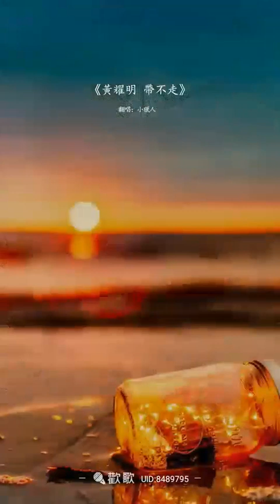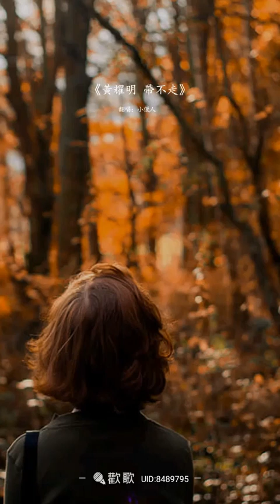帶不走#cover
小獵人的個人練歌房
2024/06/08

作詞：林夕
作曲：梁基爵
原唱：黃耀明

往前疾走 要忘記你還有幾個街頭
一百年後 這裡已成為河流
十字路口 把我送到彼岸還要多久
放下溫柔 淪為點頭的朋友

要忍住淚水一滴不流
怕變成下輩子的傷口
如果再見需要理由
也因為你曾經想回頭
要回憶變得一無所有
我們才能夠自在自由
快樂與哀愁 如果帶不走
還有甚麼值得追究

點過的頭 還活在我腦海裡的鏡頭
除非枕頭 化成無知的石頭
牽過的手 牽著我的身影在我背後
甚麼時候 連這陰影都沒有

不生不滅不淨也不垢
只有時間才永垂不朽
身前到身報 一件不帶走
只怕甚麼化為烏有
身前到身後 愛你的時候
只為練習苦怎麼受